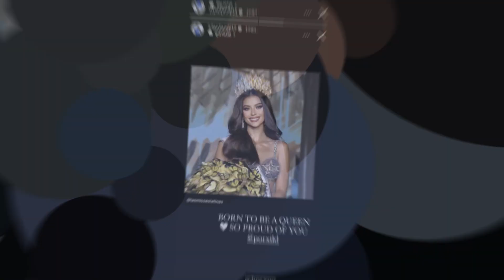อิรฟาน แข้งบีจี โพสต์ข้อความหวานถึงแฟนสาวเจ้าของมงกุฎมิสยูนิเวิร์สไทยแลนด์...